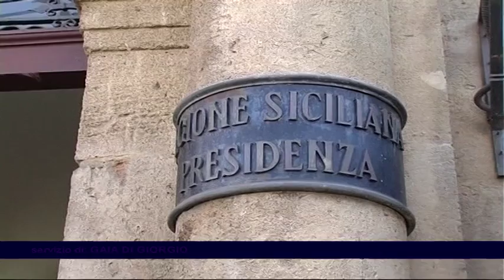CAOS DISCARICHE, MANCA L'ACCORDO MINISTERO - REGIONE